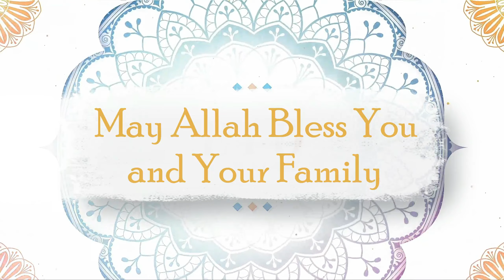Eid ul fitr Mubarak 2023 - Eid whatsapp Status 2023- Happy Eid fitri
Eid Mubarak from all of us at QuranGarden!

May Allah accept your fast & prayers and make you and your families among those admitted into paradise.

Please remember your Muslim brothers and sisters in your supplication Duaa

Have a blessed Eid!